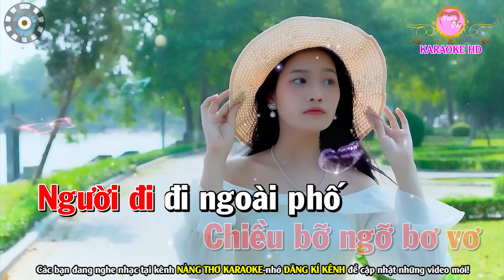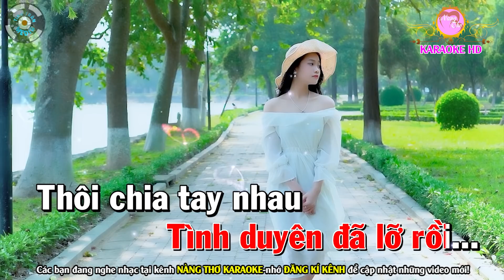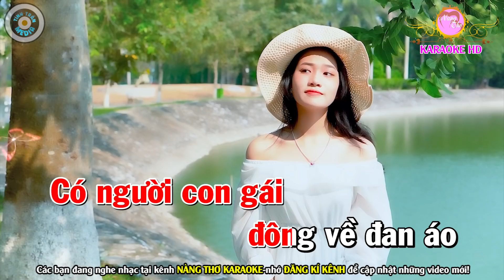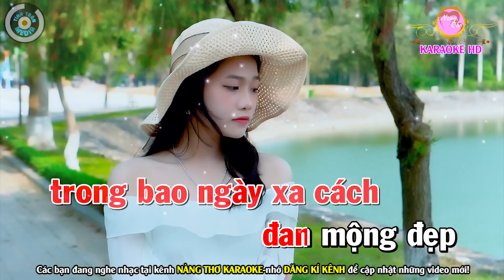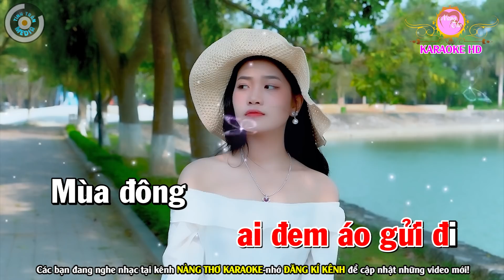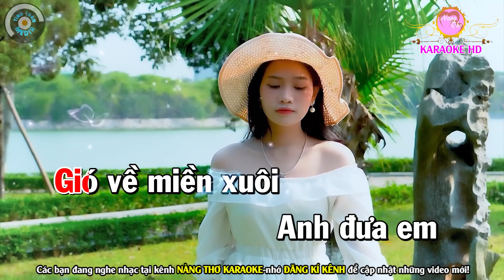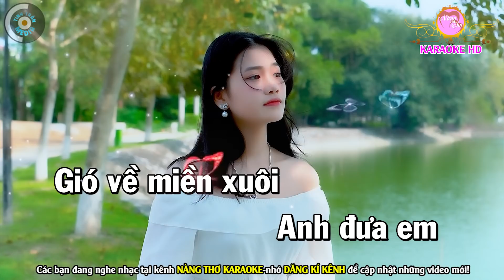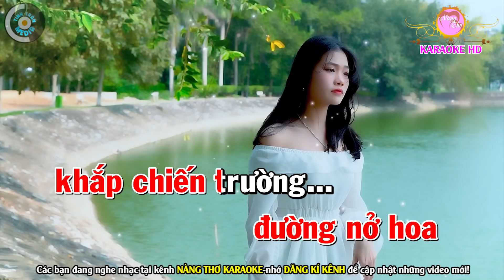Người Đi Ngoài Phố Karaoke Nhạc Sống Tone Nữ | Liên Khúc Nhạc Sống Bolero Karaoke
Bài hát : Liên Khúc Người Đi Ngoài Phố
Sáng tác : Nhiều Tác Giả
Thể loại :  karaoke
trình bày : Nàng Thơ Karaoke